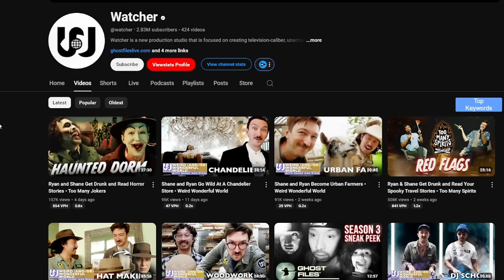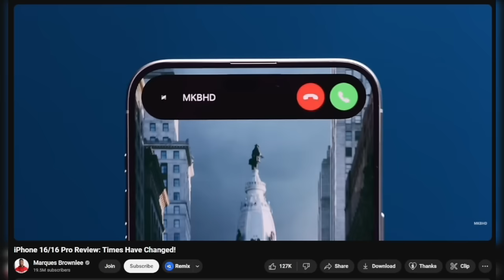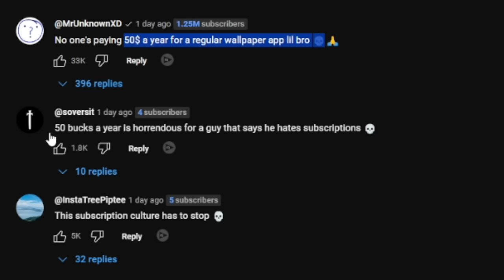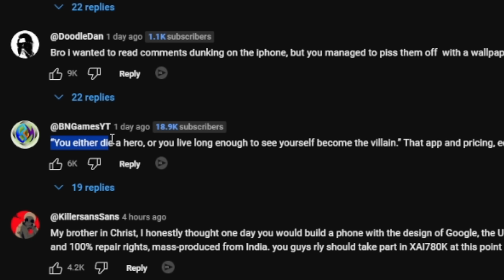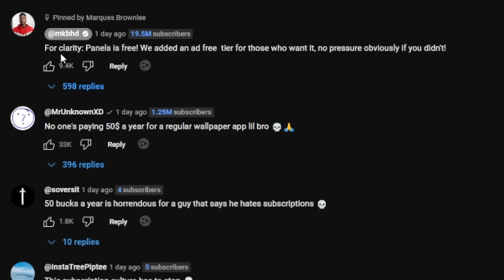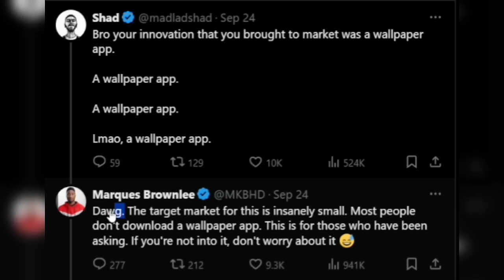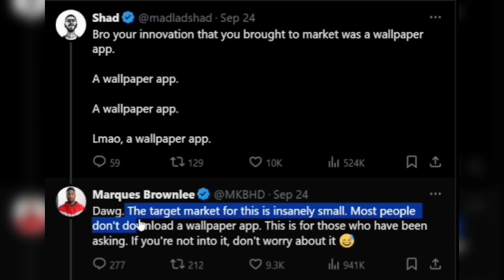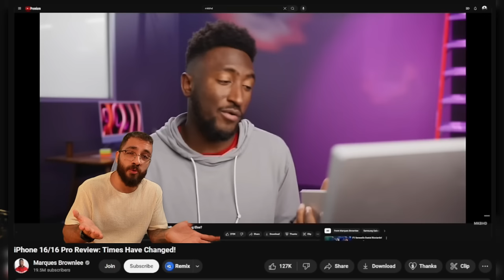Marques Brownlee Just Lost The Respect Of 98% His Audience